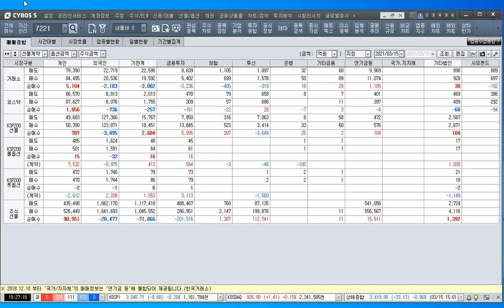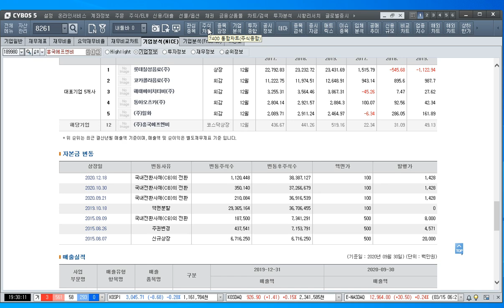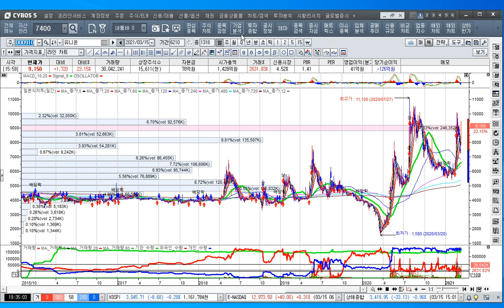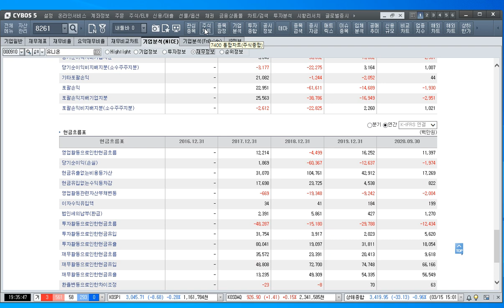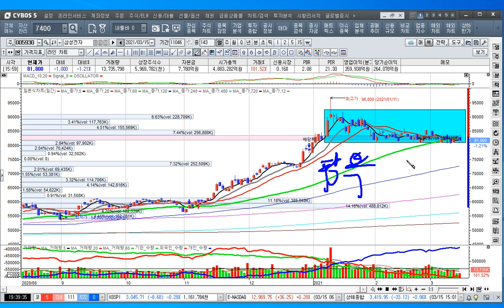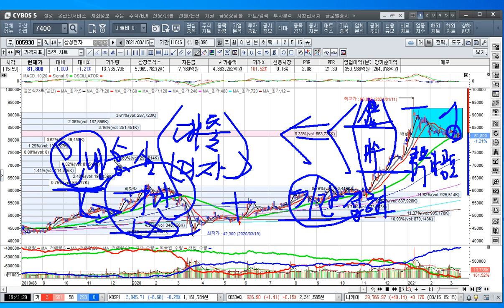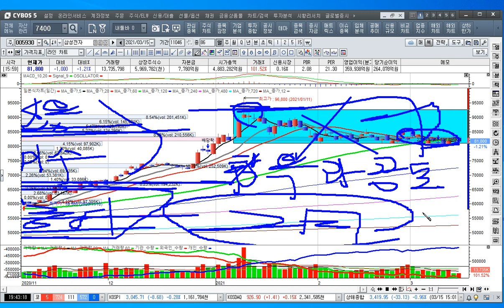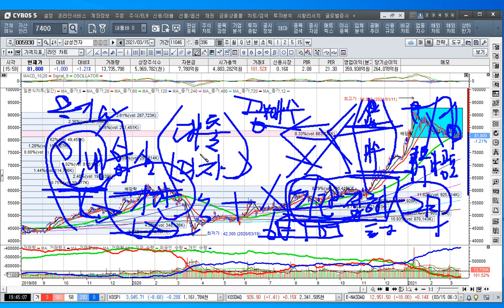[주식투자]쿠팡에 이어 마켓컬리의 미 상장소식에 급등하다[2021.3.15]